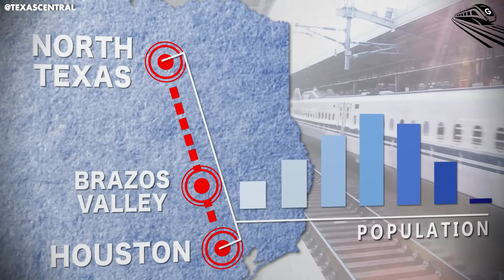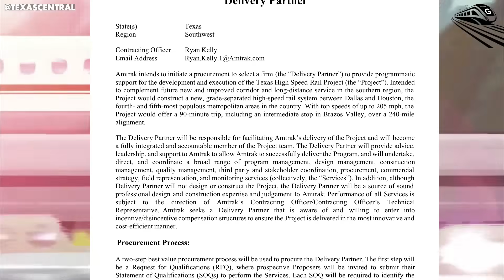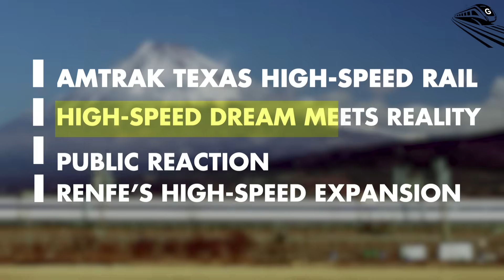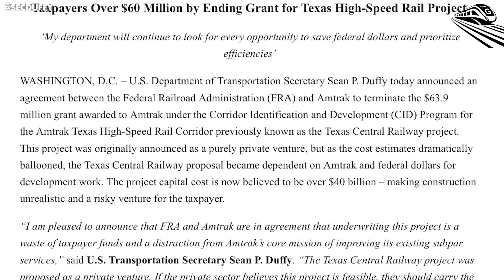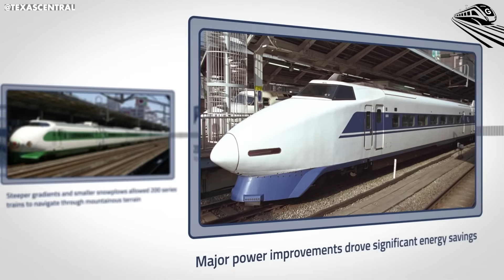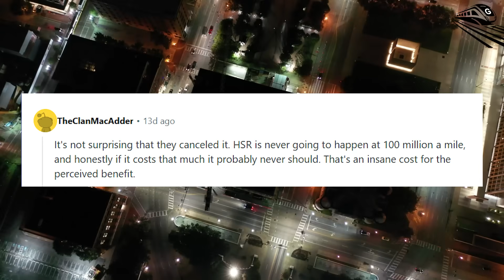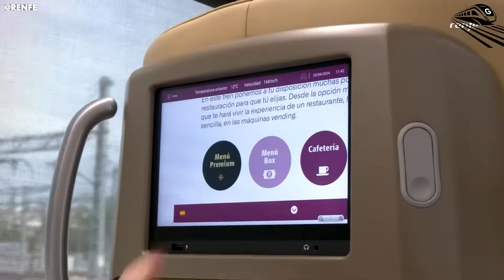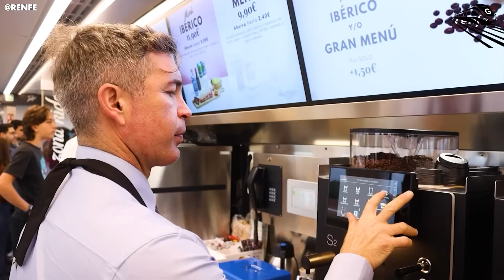Spanish Renfe just made a huge announcement about the Amtrak Texas High-speed train...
00:00 Intro
00:35 Amtrak Texas High-speed rail
03:27 High-Speed Dream Meets Reality
06:22 Public Reaction
09:12 Renfe’s High-Speed Expansion
The U.S. rail industry has fallen behind compared to the fast, modern train systems in other parts of the world. Still, it has made progress by teaming up with major global companies like Alstom, Hitachi, and especially Spain’s Renfe. But now, Renfe has made a surprising decision that could have a big impact on America’s high-speed rail plans.
So, what exactly did Renfe announce, and why is it making headlines? Let’s break it down in today’s episode of Great Train Speed.
Overall information about the Amtrak Texas high-speed rail
Imagine a future where traveling between Dallas and Houston takes less time than it takes to watch a movie. That's the vision behind the Amtrak Texas High-Speed Rail project, a bold initiative that was originally set in motion by Texas Central Partners with the total original investment estimated at $30 billion. A huge amount of money, right?
The plan was simple yet ambitious: build a 240-mile rail line connecting two of Texas' largest cities, with trains racing at speeds of up to 205 mph, thanks to Japan’s revolutionary N700S Shinkansen technology.
In less than 90 minutes, travelers could zip from one city to the other, transforming the daily commute for thousands and making a journey that once took hours into a quick, comfortable ride.
But the project wasn’t just about speed. It caught the attention of Texans and the wider public because it promised to ease the relentless congestion along the I-45 corridor, one of the busiest highways in the state. Every day, this stretch of road was a bottleneck, with traffic jams that seemed never-ending. The high-speed rail would not only reduce these jams but also help the environment. It was estimated that it could cut down on over 100,000 tons of greenhouse gas emissions each year, providing a cleaner, more sustainable option than the car and plane travel that dominated the route.
And the benefits didn’t stop there. By taking around 12,500 vehicles off the road each day, the rail line would improve air quality, lower maintenance costs for the heavily used highway, and help make the entire region’s transportation more efficient. It was a bold step toward modernizing Texas’ infrastructure and keeping up with global trends in high-speed rail.
In 2023, the project took another significant leap forward. Amtrak, recognizing the potential of the Texas High-Speed Rail, partnered with Texas Central to push the initiative ahead.